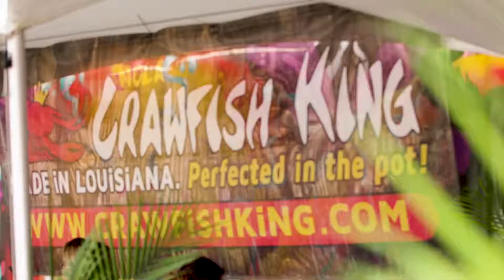NOLA CRAWFISH FESTIVAL - CRAWFEST RECAP FINAL PUBLISH 2019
NOLA CRAWFISH FESTIVAL